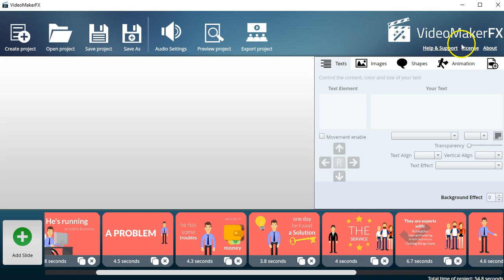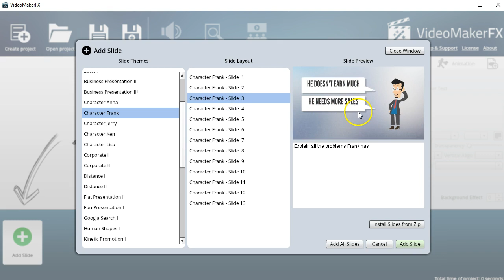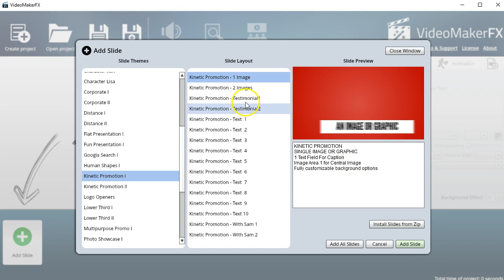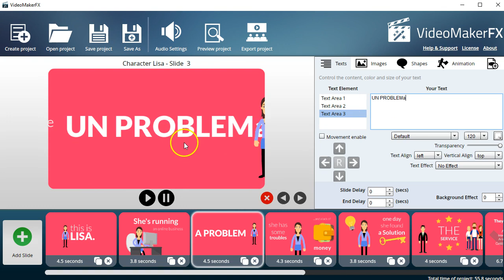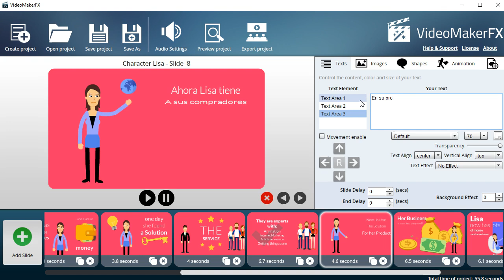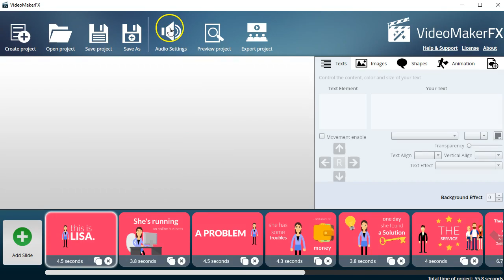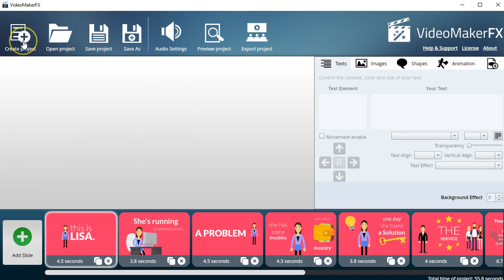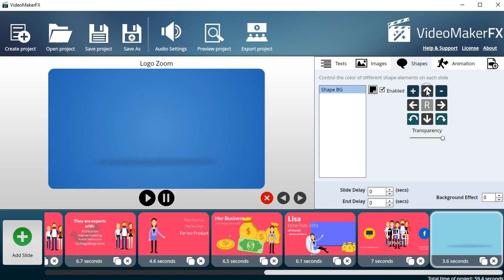videomakerfx tutorial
VideoMakerFX es un poderoso Software para hacer videos explicativos extremadamente rápido. Intuitivo software con plantillas prediseñadas para crea videos profesionales con un par de clicks.

video marketing, hacer videos rápido, crear videos, videos para youtube, videos explicativos, videos intro, como hacer videos rapido